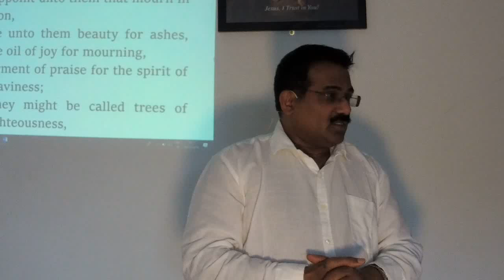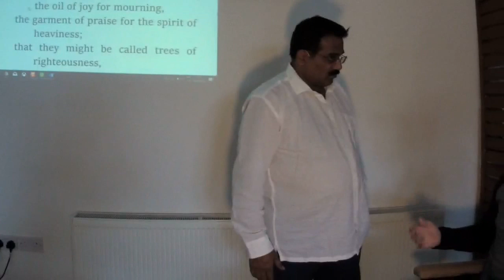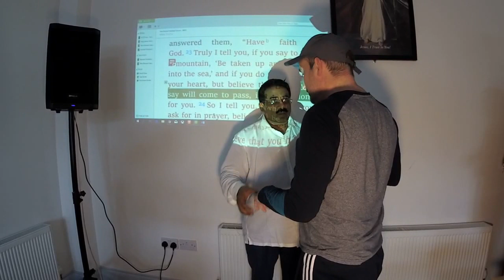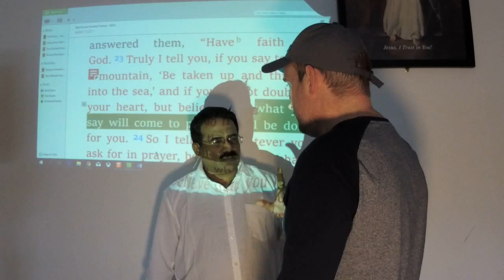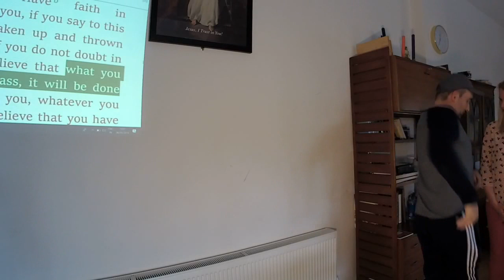Ewing’s Testimony - Sarcoma (cancer) Rebuked and He Walks in Jesus' name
6th May 2019
Glounthaune Parish Hall, Glounthaune, Co. Cork
Ireland